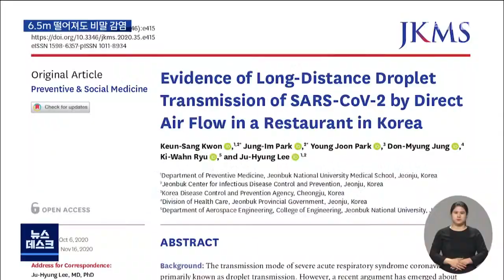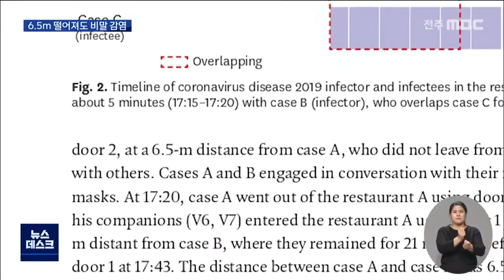[뉴스데스크] 에어컨 켜진 실내, 6.5m 거리에서도 비말 감염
코로나19가 2미터 이내가 아닌 6.5미터의 먼 거리에서도 비말로 전파될 수 있다는 연구 결과가 나왔습니다.

에어컨이나 히터 등 냉난방기가 있는 실내일

경우 그렇다는 건데요.

도내 한 대학 연구팀이 전주의 확진자 감염 경로를 추적한 결과입니다.

지난 6월 코로나19 확진 판정을 받은

전주의 한 고등학교 A양...

대전 방문판매업체에서 감염된 확진자 2명과

같은 식당을 이용했는데,

동선이 겹친 시간은 5분 남짓, 거리도 6미터 이상 떨어져 있었습니다.

감염의 매개체로 의심됐던 건 당시 천장에서 가동된 에어컨.

연구 결과 개연성이 높은 것으로 나타났습니다.

전북대 이주형 교수 연구팀은

식당 내 바람의 흐름과 속도를 측정해

감염 경로를 추적한 결과, 냉난방기 등을 통해 공기 흐름이 만들어진 실내라면, 멀리 6.5미터까지도 비말 전파가 가능하다는 사실을

확인했습니다.

[CG]

해당 사례에서 여고생은 대전 확진자와

6.5미터나 떨어져있었지만

에어컨 바람이 가게 벽에 부딪히면서

대각선 방향에 있던 여고생까지 비말이 전파됐다는 겁니다.

실제 이 바람 방향에 있던 광주의 한 대학생도

코로나19에 감염됐습니다.

반면 확진자와 거리상으로는 오히려 더 가까웠던 다른 손님들은 공기 흐름에서 벗어나있어

감염을 피했습니다.

연구진은 CCTV상으로 감염자들이 문고리나 식기 사용 등에 접촉점이 없었다고 밝혔습니다.

또 확진자와 등지고 앉은 손님들은 감염되지 않은 걸로 보아, 포괄적인 공기 전파 가능성도 낮다고 판단했습니다.

이주형 교수 /전북대 의대 예방의학과

""(냉난방기 가동 상황에서) 2미터를 초과해서 원거리로 비말이 전파될 수 있다. 실내에서 그런 것들 주의해서 역학 조사 뿐만 아니라 검사 대상자를 선정하거나 개인들 (및 가게 운영자들)에게도 주의가 필요한 것이고..."

코로나19의 감염이 기존 거리두기 기준인 2미터를 넘어선다는 연구 결과로, 전파 경로 예측은 더 어려워진 상황.

연구진은 특히 습도가 낮은 겨울철

환기없이 난방기를 작동할 경우

단시간, 다수에게로 바이러스가 전파될 위험도가 높다고 강조했습니다.MBC 뉴스 김아연입니다.